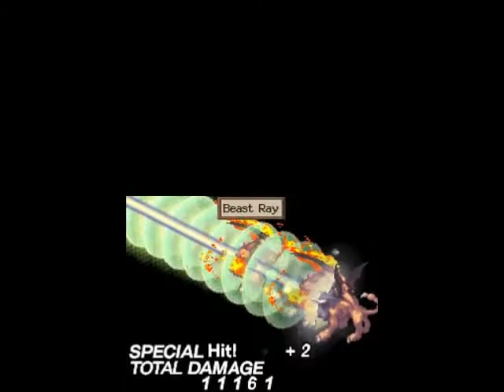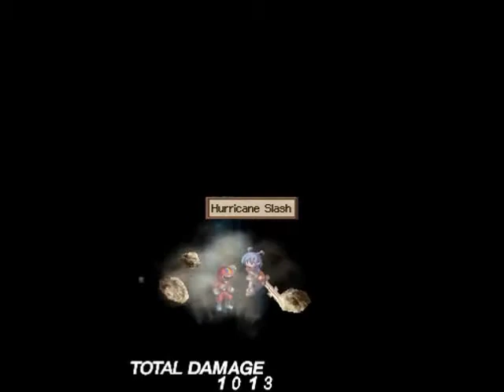Disgaea DS - Part 6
My playthrough of Disgaea DS.

Episode 6

Episode 6 Introduction: 00:07 - 02:04
6-1: 03:10 - 06:50
6-2: 06:53 - 09:12
6-3: 09:14 - 13:30
6-4: 13:32 - 19:50
6-5: 19:53 - 26:29
6-6: 26:31 - 32:52